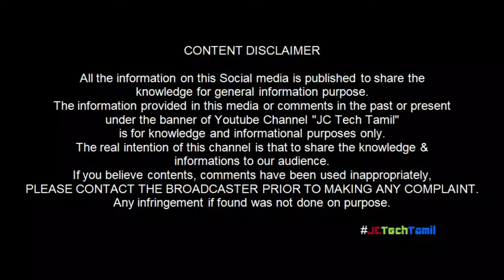Bike Chain Cleaning with Interesting Cleaning Tools & Technical Information in tamil | தமிழில்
All Bikes Chain Cleaning with Interesting Cleaning Tools & Technical Information in Tamil  | தமிழில்